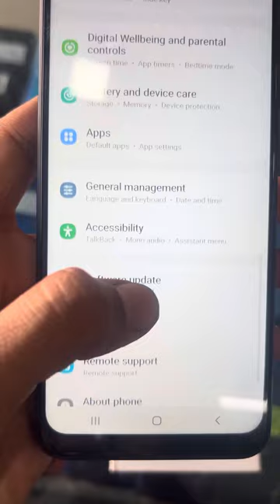Samsung A22 5g 6/128 gb secoundhand only 5 months used good condition awesome look only 9999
Samsung A22 5g 6/128 gb secoundhand only 5 months used good condition awesome look only 9999#video